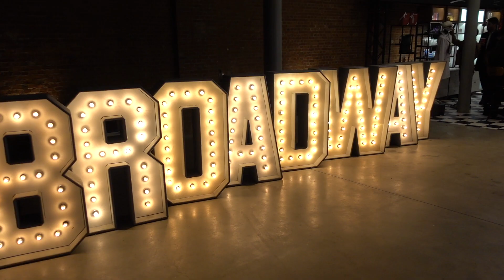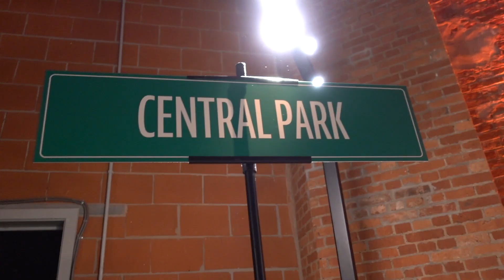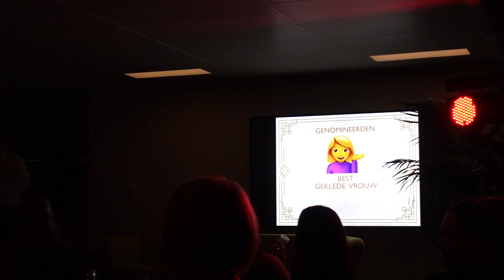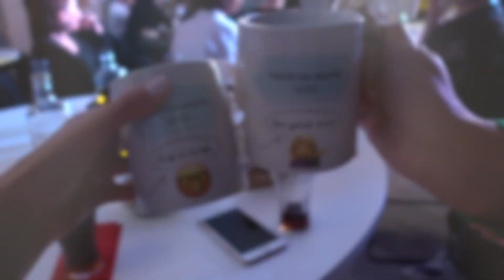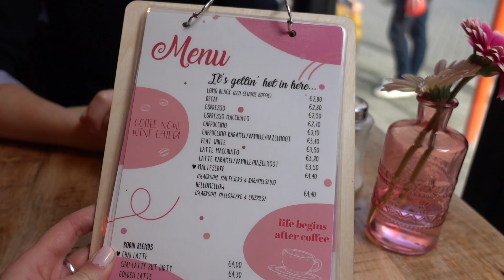Weekly vlog: beauty event en Dubai prep | BeautyLoves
Na lange tijd ga ik nog eens naar een beauty event, NYC style! En we maken ons klaar voor onze trip naar Dubai, met hier en daar een tegenslag.

Stamatia x

▹▹▹▹ AL GEABONNEERD?

▹▹▹▹ TECH INFO
Canon EOS 700D
Sony RX100 V (vlogs)
iMovie (edit)

▹▹▹▹ MUZIEK
Google/YouTube audiobibliotheek